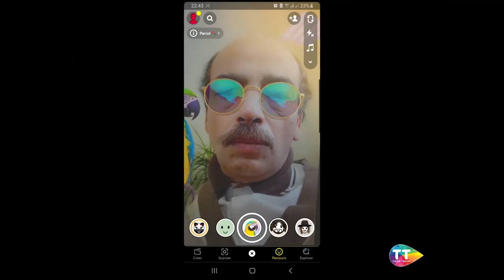إشهار إتصالات تونس رمضان 2021 " بدل الساعة بساعة " - إشهار رائع قمة في الإبداع 😍🔥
الشادلي العرفاوي شادلي عرفاوي
tunisie telecom pub 2021 ramadhan ramadan
romdhan ettounsi el tounsi
الرمضان التونسي
badel el al esse3a se3a seaa b eb sea swi3a soui3a chedli chadli elarfaoui arfaoui 3arfaoui
3ak3ak 3ak3ek 3ek3ek ya ye y moufida mofida moufyda 3ak3ak 3ak3ek 3ek3ek
ya naghar neghar ye يا نغار اورنج
اورانج اورونج
شهرية حاجة فور
عام 12
5 ملاين
شبعة كاش
*250#
الربح تو بجي
شوقي مشا يجيب بوس اورنج ومية تو يجي
chahria haja 7aja fort for
3am 12 5 mleyen aam mlein
chab3a chabaa cache
el reb7 al rib7 taw tao yji eyji
chawki chaw9i mché mche yjib iyjiw eyjib puce orange w o tao taw yji eyji eiji
رابح رابح عامل جو يا البيقا بو
rebe7 rebe7 aamel 3amel jaw jaou yal ya el bigua baw bao
chrigui bigui baw
ramadan romdhan ramadhan romdan 2019 mai 2019
Chrigui Bigui Baw
 tn orange pub
chrigui chtrigui cherigui chrigi chri9i chetrigui bigi bigui baw baou bao
ya bigua biga baw bao chtragua chtraga baga bagua baw bigua
orange tounes
شتريقي شترقي بيقي باو
كلمات شريقي بيقي باو
saleh farzit salah farzit
كلمات شريقي بيقي بو
تبعني نبنيو الدنيا زينة
معاكم نبنيو الدّنيا زينة زينا
tchiggy tchigi orange
pub orange tunisie tabaani taba3ni
taba3ni nibniw nebniw e denya edenya edinya zina ezina ramadan ramadhan romdan romdhan 2021 tabaani nibniiw denya denia zina sina
publicité orange tunisie

الرّبح في وَمْيَة يجي 😉